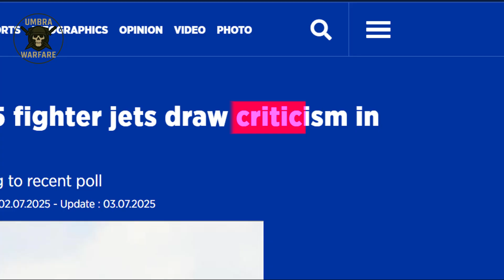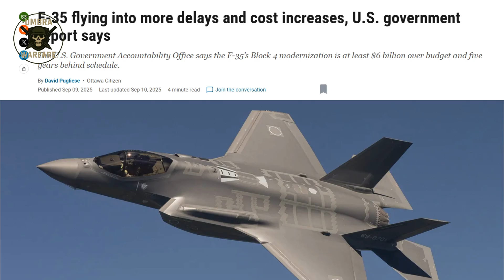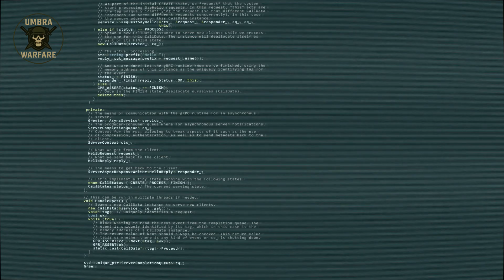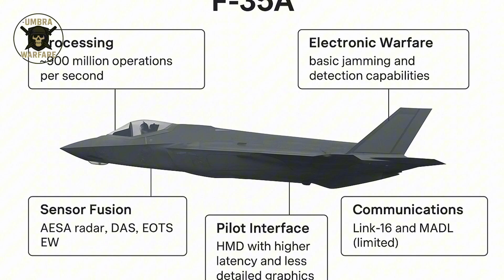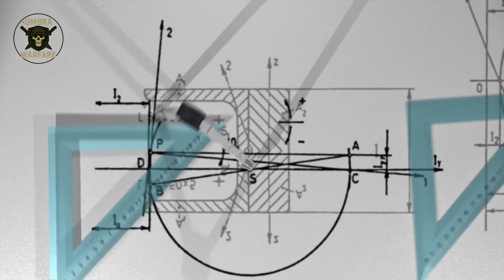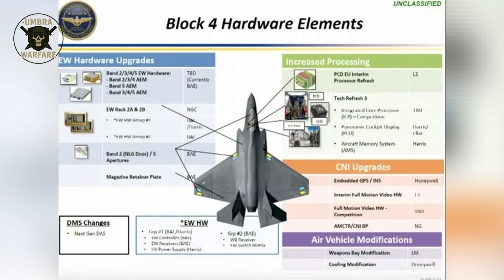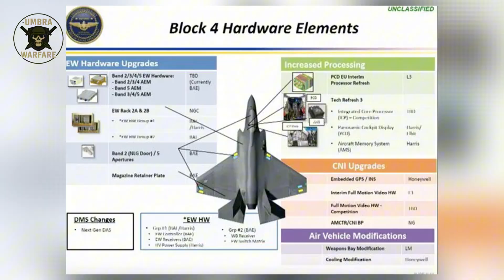Why This ONE F-35 Has Russia and China PANICKING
The U.S. Air Force just unveiled its most mysterious F-35 yet—and this one will never see combat. Hidden beneath the skin of a standard F-35A is a flying laboratory, packed with sensors, custom data links, and secret tech that could determine the future of warfare itself.

Why does this single jet matter more than any other? Because it’s the only F-35 built to test Technology Refresh 3 (TR-3)—the digital upgrade that will transform the fighter into a new breed of war machine. Without TR-3, the F-35 risks falling behind. With it, the jet becomes the launchpad for weapons and systems the world has never seen.

What You’ll Discover in This Video:
The hidden mission of the world’s only instrumented F-35A
How TR-3 could unlock the next generation of air combat
Experimental weapons and tech being tested for Block 4 upgrades
Why China and Russia are watching this jet with growing anxiety
How a single test flight at Edwards AFB could shift the global balance of power
This isn’t just another fighter jet story—it’s the blueprint for tomorrow’s wars, unfolding in real time. Every glitch, every breakthrough, every secret test inside this aircraft will ripple across allied air forces and reshape military strategy worldwide.

The stakes? Nothing less than who controls the skies for decades to come.